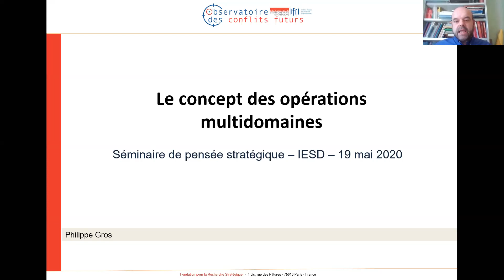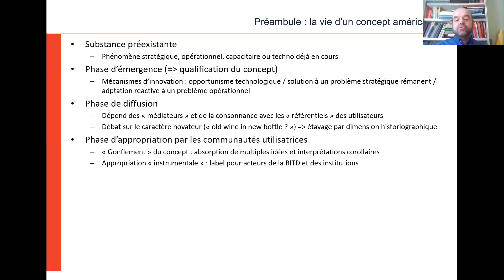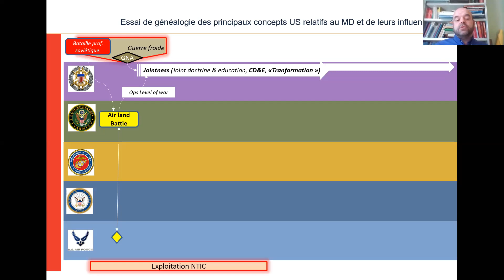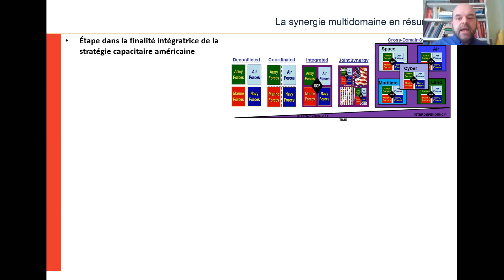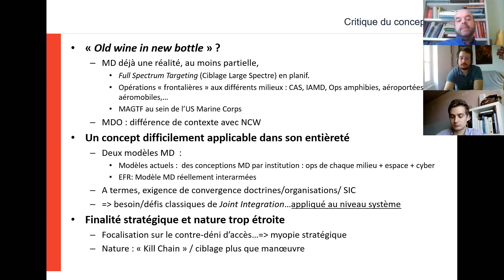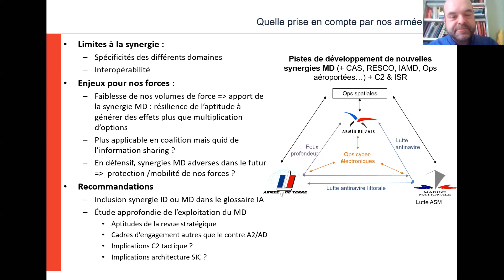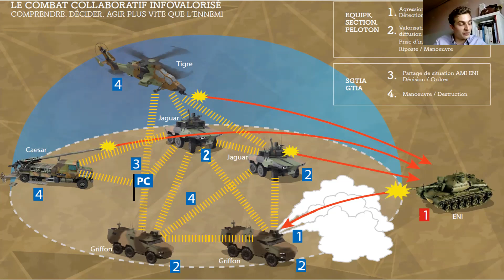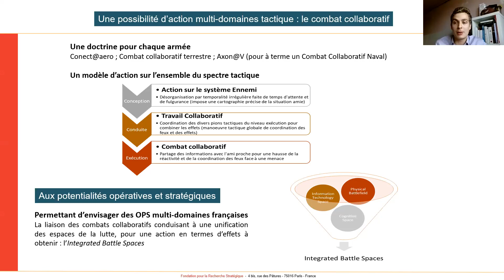Conference de Philippe Gros - L'armée française face au tournant multi-domaine